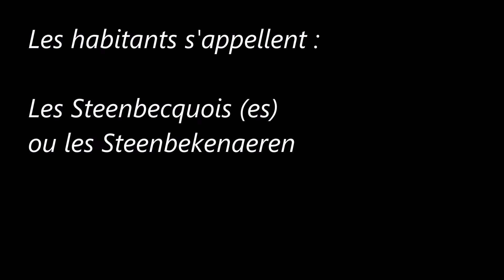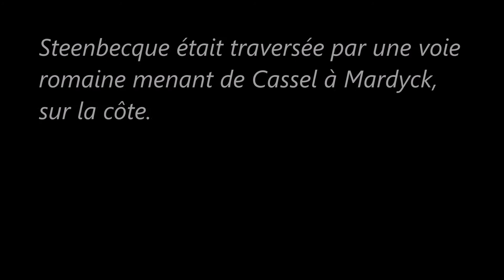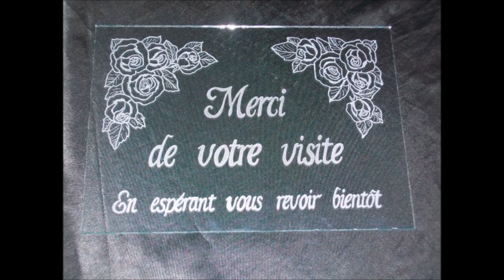Les-Hauts-de-France / Nord (Steenbecque)